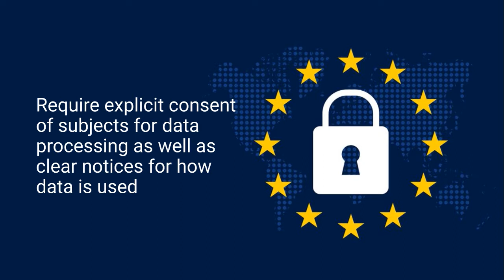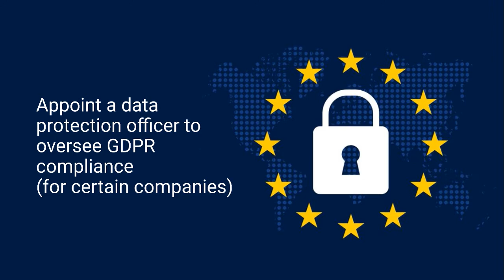GDPR Compliance Checklist – Requirements for General Data Protection Regulation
MARKETING THOUGHT FUNNEL:
Is your company ready for one of the strictest data protection laws ever?

The General Data Protection Regulation, also known as GDPR, was adopted by the European Parliament in April 2016. It is expected to replace the Data Protection Directive issued in 1995.

Companies which are already compliant with the Directive must take extra steps to ensure that they are compliant with all of the new requirements of the GDPR before it goes into effect on May 25, 2018. Companies that fail to comply with the new GDPR regulations will be subject to stiff penalties and fines.

ABOUT: TechFunnel, a web brand of Bython Media, is an ambitious technology media web property dedicated to technology news, product reviews, and analyzing how technology affects business, finance, human resources, marketing, government, and everyday life.